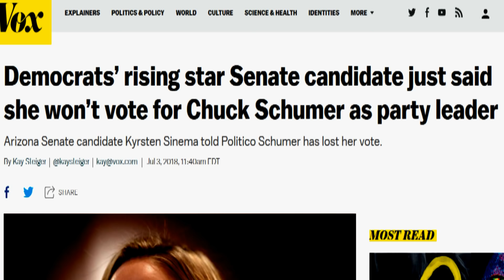Dem Candidates Are Now Saying They Won't Back Schumer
Democratic Senate candidate Rep. Kyrsten Sinema said she won’t support Minority Leader Chuck Schumer if she wins in November.

“I am not going to vote for him,” she told Politico in a recent interview, becoming the first potential Senate Democrat to withdraw support from Schumer. Even Senate Democrats running in states that Trump won haven’t gone this far...